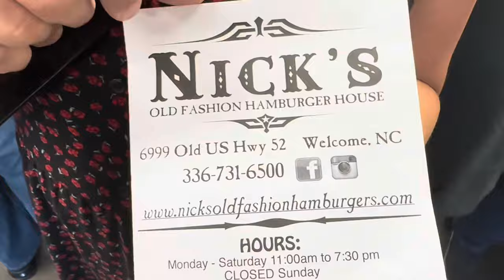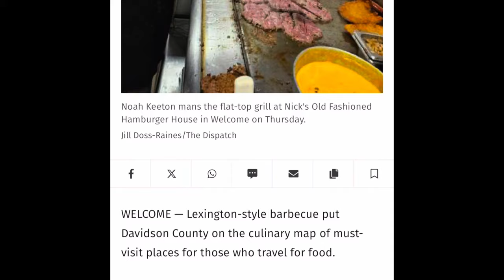Nick's Old Fashion Hamburger House: Double Cheeseburger and Onion Rings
Located just north of Lexington, we find ourselves in the small town of Welcome, NC. Originally, Nick’s was supposed to be a sandwich shop but became a hamburger joint instead when original owner Ralph Brauser realized there was a sandwich place less than a block away. In 2010, Brauser sold Nick’s (named after Bauser’s son) to Jeremy and Casey Haynes. Since then, it’s been nothing but success for the Haynes family. Reader’s Digest named it “Best Small-Town Restaurant in America” and Yelp claimed Nick’s had the best cheeseburger in NC after putting a list out of “50 States, 50 Best Cheeseburgers”.

With 200 pounds of meat a day and 5,000 burgers a week, you could see why this place was busy. The food took 30 minutes to arrive, but that’s great! It meant everything was fresh, hot, and made to order. The staff was friendly and had smiles on their faces, even in the middle of what was obviously a busy day. It may sound silly, but the music selection was not anything I was expecting. I found myself singing, playing air drums, and rapping while in line. It was an overall good time and great experience, expect for anyone who heard me singing Tina Turner.

Joesph Tan, “The Mood” (Insight Music, “Sexy Time Music")

Movie Clip from: “Fright Night” 1985 Columbia Pictures

Special thanks to Nick's, who did approve of the filming inside their restaurant after communicating with them the following day.

Also, special thanks to Joss for helping film certain shots, which allowed for better and safer driving.